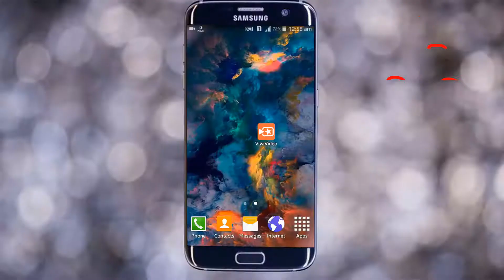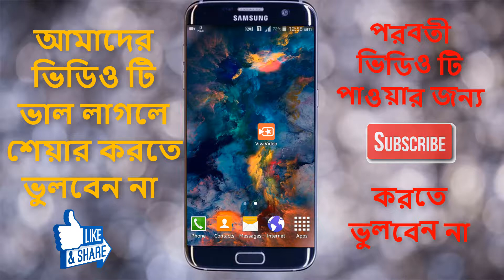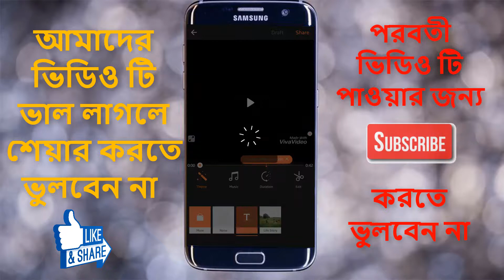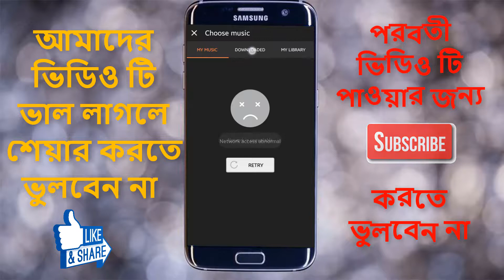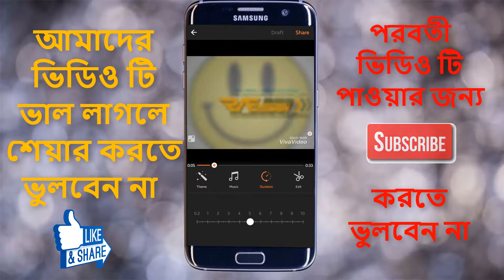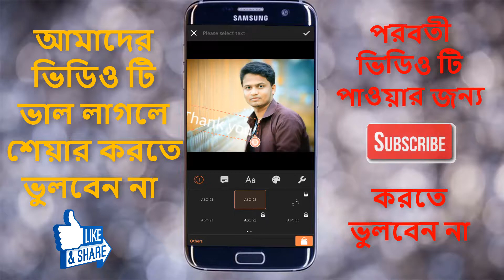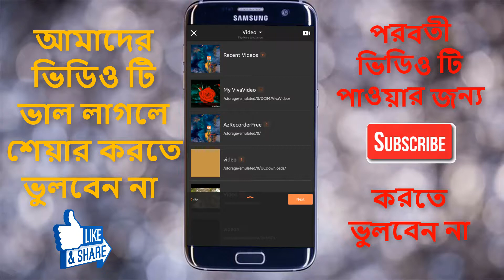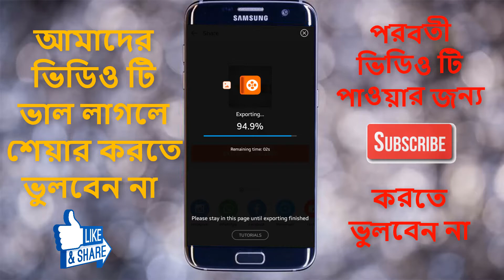How to Make a Video Slideshow with Pictures and Music | On Viva Video Editor